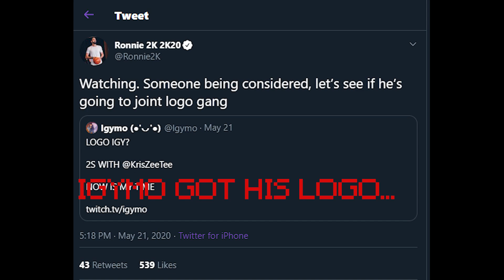I GOT A LOGO?!?! (first video)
This is my first Youtube vid so please show love!

Thumbnail Designer- Luxa_Arts

150 LIKES FOR MORE VIDS!